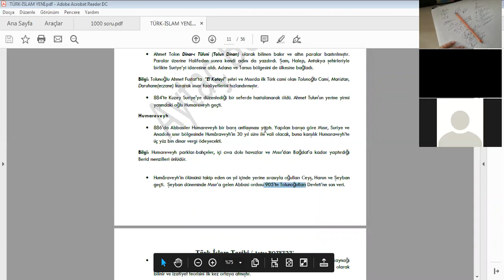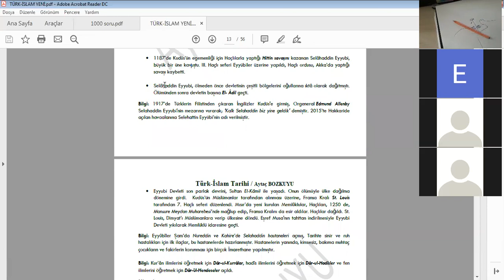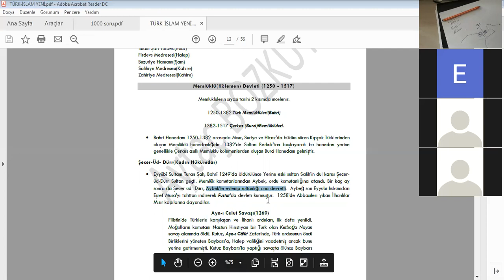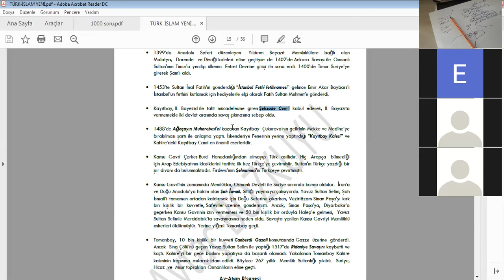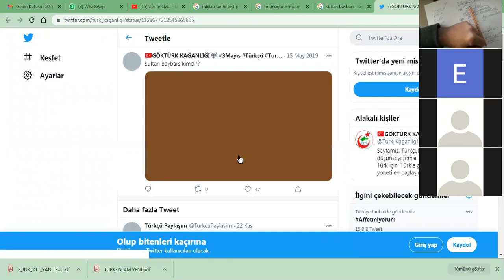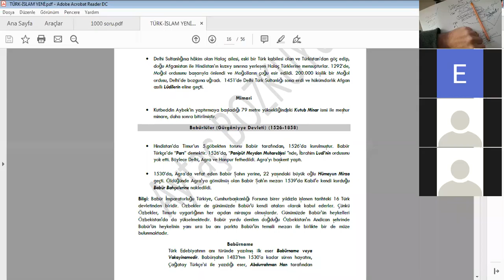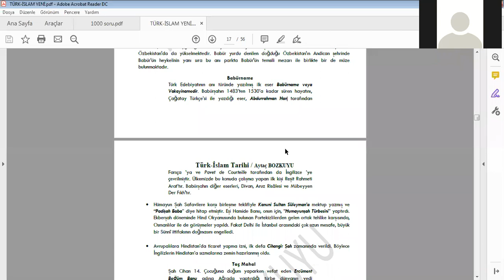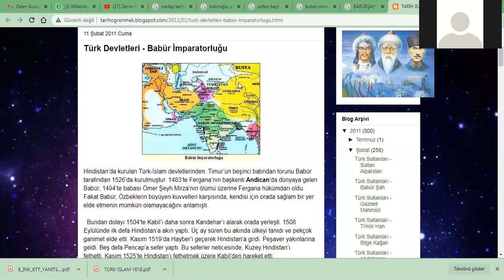USTA HOCA / TÜRK-İSLAM TARİHİ-2/ AYTAÇ BOZKUYU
USTALAR GELDİ...